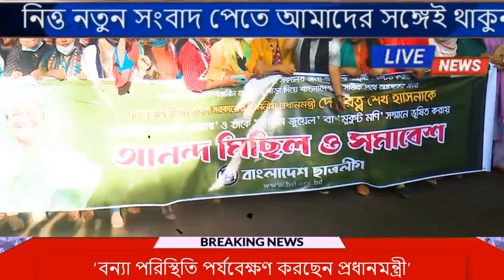এইমাত্র পাওয়া Bangla News 19 June 2022 l Bangladesh latest news update news। Ajker Bangla News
এইমাত্র পাওয়া Bangla News 18 June 2022 l Bangladesh latest news update news। Ajker Bangla News বাংলাদেশ সহ বিশ্বের সকল প্রকার সংবাদ দেখতে আমাদের সাথেই থাকুন। bangladesh news ll ajker bangla news ll today news ll update news ll bd news ll বাংলা সংবাদ ll আজকের খবর